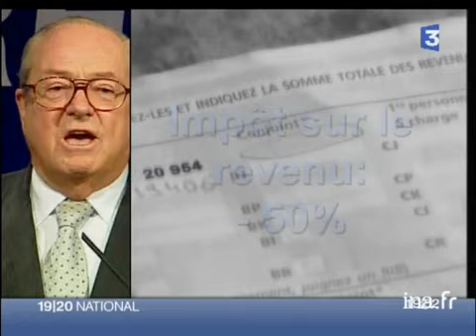La fiscalité dans les programmes électoraux des candidats à la présidentielle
5 avril 2007
Reportage et décryptage des programmmes des différents candidat à l'élection présidentielle concernant la fiscalité. Retour également sur certaines célébrités qui ont choisi de s'exiler pour échapper à l'ISF. Interviews d'Arnaud Boetsch, ancien champion de tennis exilé en Suisse, et de Xavier Timbeau de l'observatoire Français des conjonctures économiques, alternant avec un commentaire sur des images factuelles et d'archives. Puis présentation par cartons d'animation des propositions des candidats Nicolas Sarkozy, Segolène Royal, François Bayrou, Jean Marie Le Pen, José Bové, Arlette Laguillier, Olivier Besancenot. politique; archive television; archive tv; ina; inna; Institut National de l'Audiovisuel; french tv Images d'archive INA